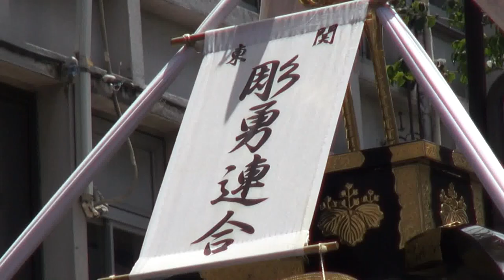横浜開港祭 ｲｾｻﾞｷ 神輿連合渡御 関東 彫勇連合2014。